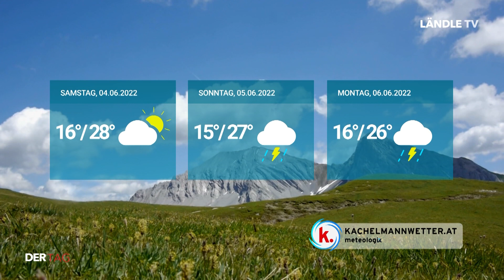Unser Dialektwort der Woche: Leiji | DER TAG | 02.06.2022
Wer oder was ist ein "Leiji"? Wir haben uns wieder auf den Straßen in Vorarlberg umgehört um herauszufinden, wie gut die Leute im Ländle in Sachen Dialektwörtern sind.

Außerdem: Das VFV-Cup-Finale zwischen SW Bregenz und den Juniors vom FC Dornbirn ist über die Bühne, wir zeigen die Highlights vom Spiel.